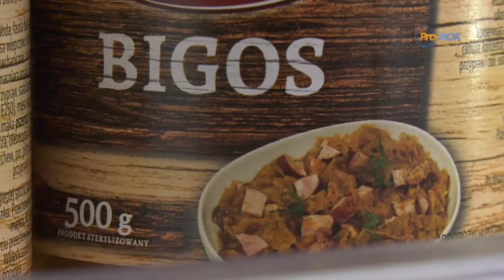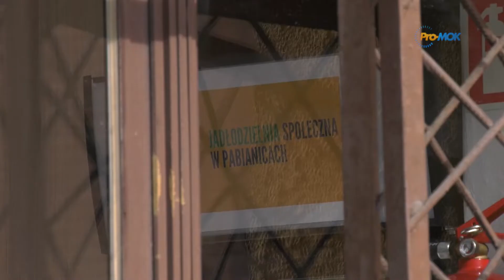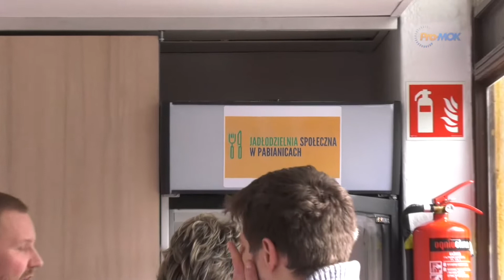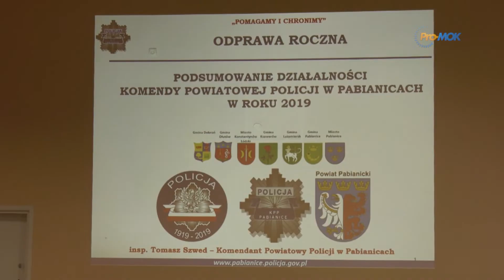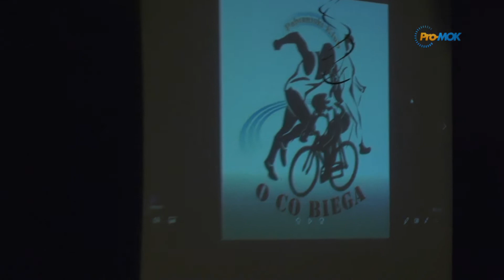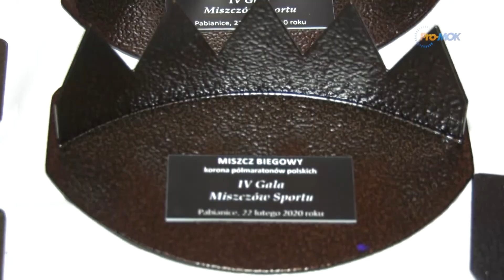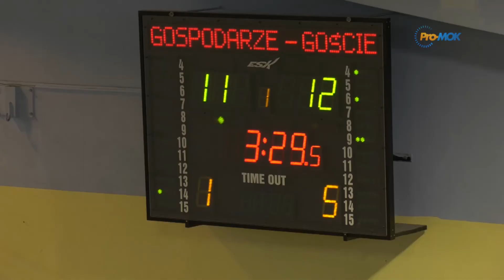InfoFLESZ 2020-02-24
* Pierwsza Jadłodzielnia w Pabianicach
* Uhonorowani za obywatelską postawę
* Ponadnormatywne patrole w gminie Lutomiersk
* Wystawa fotografii Patrycji Olszewskiej
* „Gala Miszczów Sportu”
* Wygrana Grot TomiQ na zakończenie rundy zasadniczej